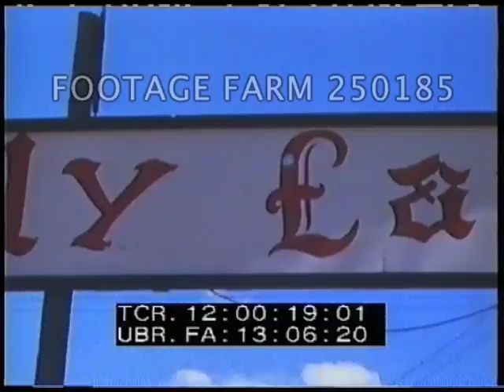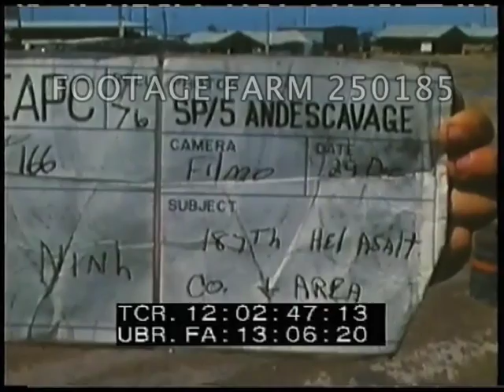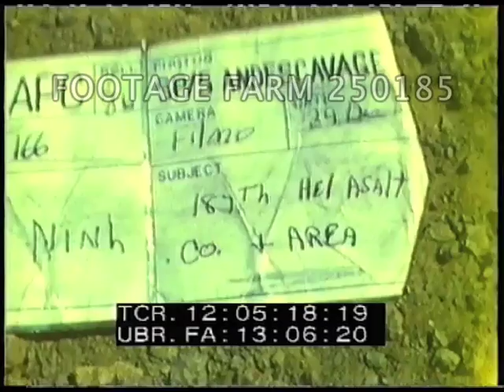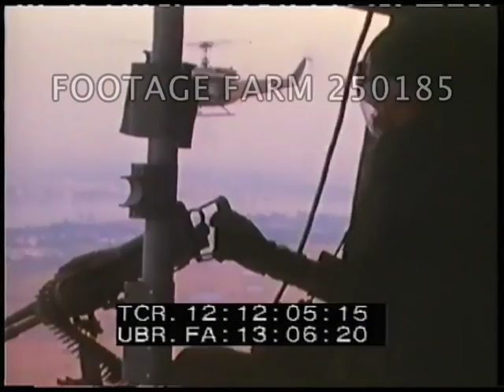Vietnam War: 187th Assault Helicopter Company Activities 250185-01 | Footage Farm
24Dec69 - 03Jan70
Slate:  29Dec69  Ninh  187th Hel assault Co & area.  SP/5 Andescavage.
12:00:09  CU pan entrance sign:  Ye Holy Land.
12:00:26  LS, truck crane w/ men working; CU maintenance crew bare to the waist in the sun, work on transmission of helicopter.
12:02:44  Slate  29Dec69.  Tay Ninh.  CU hands on crane controls.  Crane lifts transmission out of helicopter.
12:05:19  Slate 29Dec69.  Plane taxiing / taking off.  CU, crew removes parts.
12:08:02  CU Thailand troops board helicopter w/ equipment in field.
12:08:29  Aerial of landing approach to fire support base (FSB) w/ purple flares smoking.
12:08:52  Men on ground loading boxes, gear onto helicopter (slow motion).
12:09:28  Aerial of large cleared base.
12:09:57  Men loading duffle bags & gear.  Brief aerial over Huey on ground w/ rotor turning.
12:10:43  Int. shots in helicopter, slight film shutter / gate problem.  Air to air of UH-1D, jungle, clearing w/ purple flares & troops nearby (shutter problem).
12:11:38  CU door gunner mans M-60 machine gun in helicopter, Huey alongside; land & river below.  CU, pilot.
12:13:01  Air-to-air, helicopter in flight high; low over smoke-filled terrain.  Troops run out of helicopter.
12:14:05  Air-to-air, two Hueys in flight.  Hueys in flight at sunset.  GOOD.
Vietnam War; Aircraft; Aviation;
NOTE:  Entire sold at per reel rate.